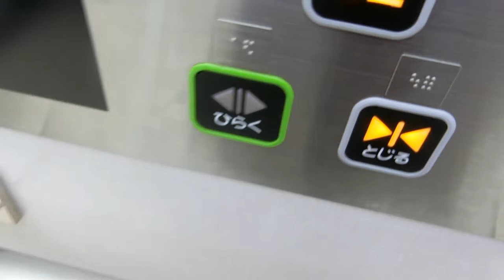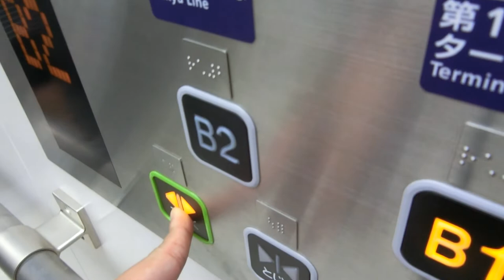羽田空港第1ターミナル・京急線改札への連絡通路のエレベーター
油圧式のNewルミナスがあると思いきや、いつの間にか大型の物に取り替えられていました。インジケーターは液晶ではありませんが、最新型でアナウンスが違います。Newルミナスは羽田空港国内線ターミナル駅(当初は羽田空港駅)が開業した1998年11月に設置されたので20年足らずでの見納めとなりました。

メーカー：東芝
機種：エルクルーズ
駆動方式：ロープ式
設置台数：1基
アナウンス：あり
到着チャイム：なし
車椅子操作盤：あり
停止階：B2,B1
停止可能階：B2,B1
用途：乗用
定員：24名
積載：1600kg
ドア：2枚片開きドア
設置年度：2017年度